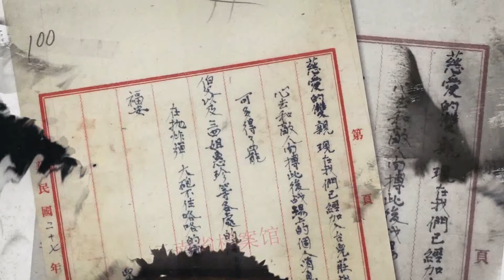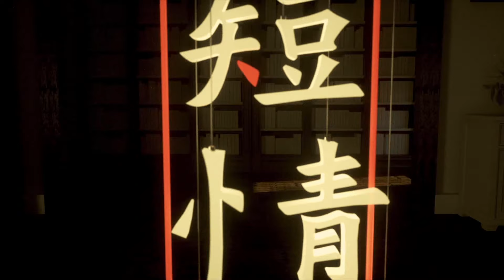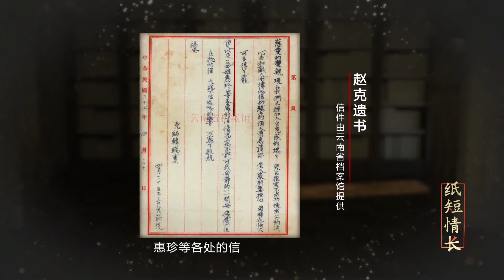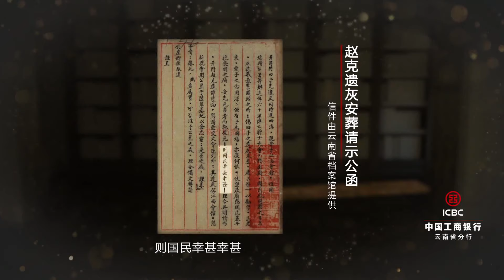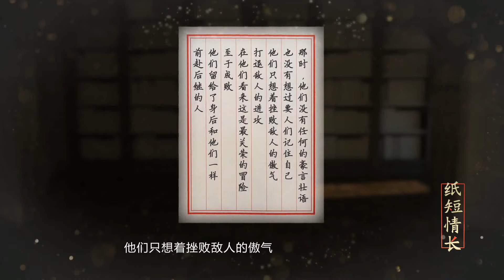《纸短情长》 一封没有寄出的家书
《纸短情长》家书中，蕴藏的可能是一份真挚的情感，可能是一段家国情怀。在字里行间，后人可以感受到穿越时空的精神和力量。战士、画家、医生、新闻工作者……本片将带您一起阅读生活在不同时期、从事不同行业的五个人物的家书故事，感受字里行间真挚的情感，以及信仰和言传身教的力量。